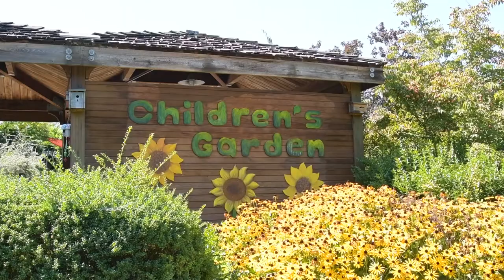Home School Day at the Oregon Garden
Every September, the Oregon Garden welcomes families from all over Oregon for their annual Home School Day. Volunteer professionals turn the garden into a living, natural-resources classroom for all ages.

The even typically occurs on the first Wednesday after Labor Day.